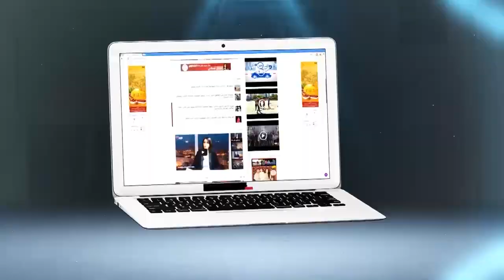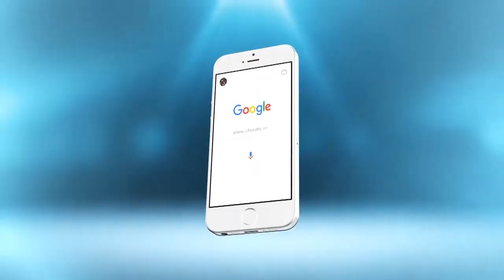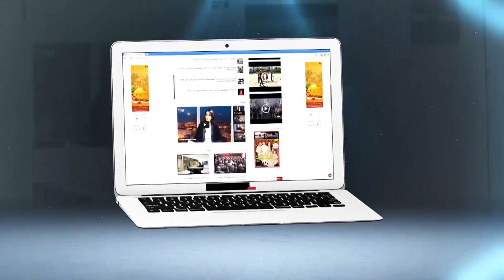مع الجمهور: مالم ولن تشاهده على التلفاز من مباراة الرجاء والنهضة البركانية